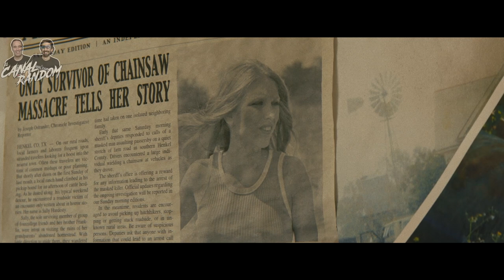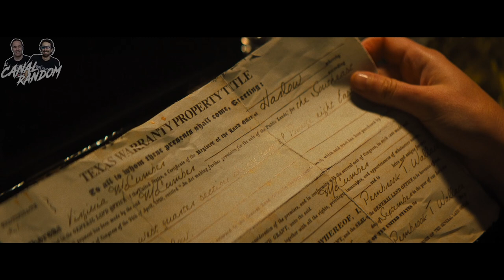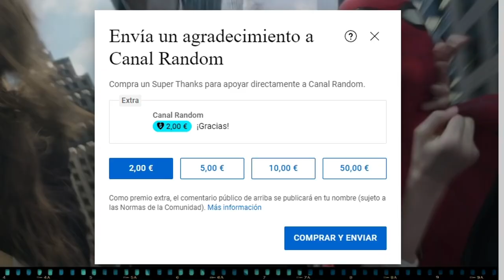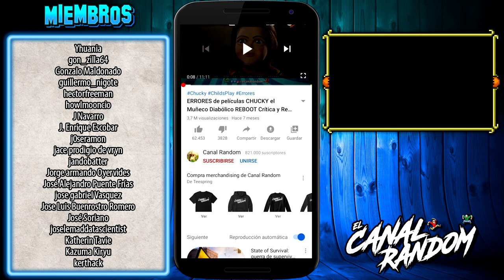LA MATANZA de TEXAS 2022 con @FerDan ERRORES de Películas y RESUMEN La Masacre de Texas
Hoy, os traemos una película de Netflix, de una saga mítica, La Matanza de Texas, conocida originalmente como TEXAS CHAINSAW MASSACRE y en latinoamérica como La Masacre de Texas 2022
Para ello contaremos con  @FerDan  como invitado y colaborador.
En este vídeo te cuento, te explico, te resumo y te muestro los errores de La Matanza de Texas 2022 en 10 minutos más o menos por si no la viste.

LA MATANZA de TEXAS 2022 con  @FerDan   ERRORES de Películas y RESUMEN La Masacre de Texas canal random canal random cine texas chainsaw massacre 2022 resumen de peliculas lightyear resumen